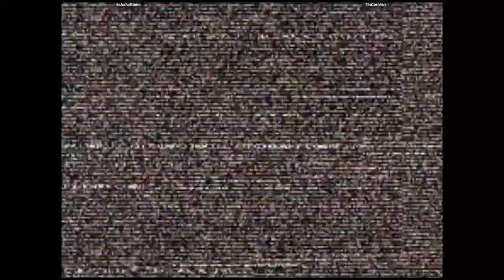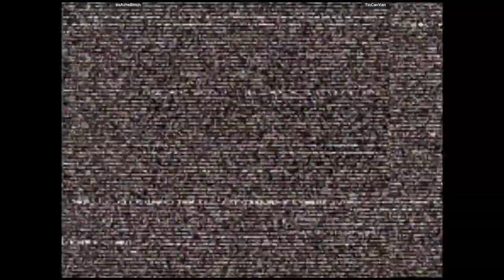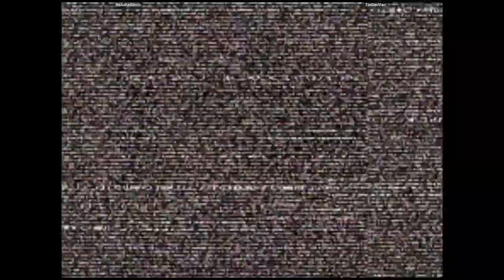CVS2 🕹 itsAsheBinch VS TinCanVan